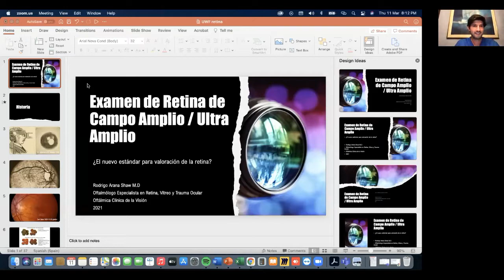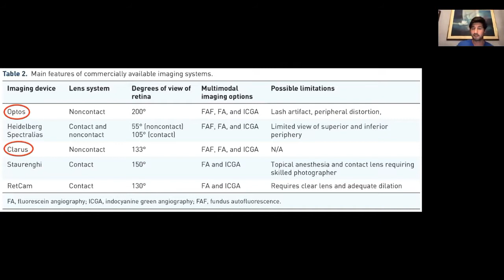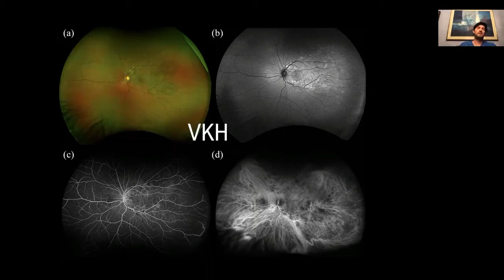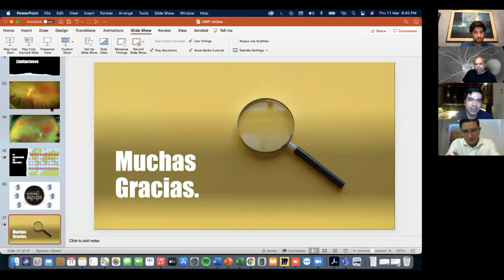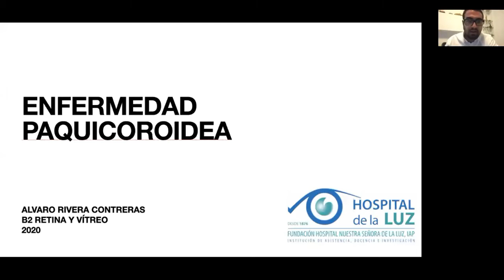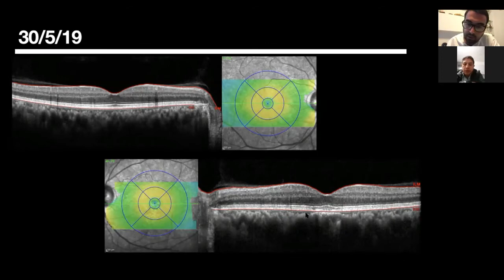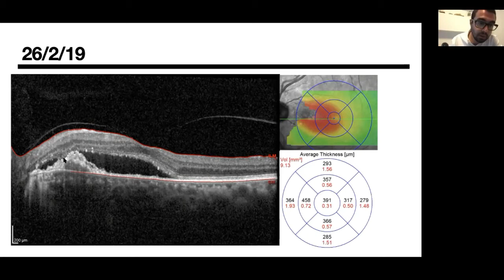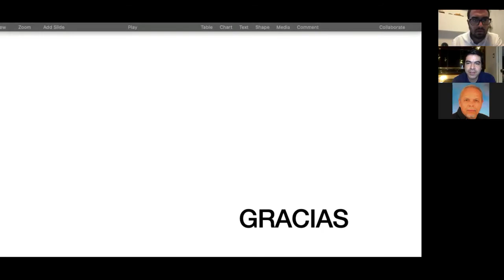SESIÓN VIRTUAL OFTALMOLOGOS JOVENES - DR. RODIGO ARANA - DR. ALVARO RIVERA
RETINA, VIENDO MAS ALLÁ DE LO EVIDENTE
MARZO2021